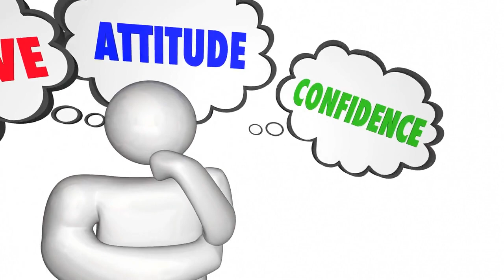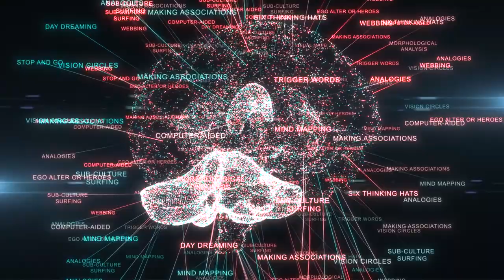The Negative Mind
Today, we explore how the mind transforms into a negative mindset, how creativity is stifled within it, and how the mind can deceive the body into sickness. To deeply understand these dynamics, let us reflect on content that shows the harmful effects of continuous exposure to negative information and news on the mind.